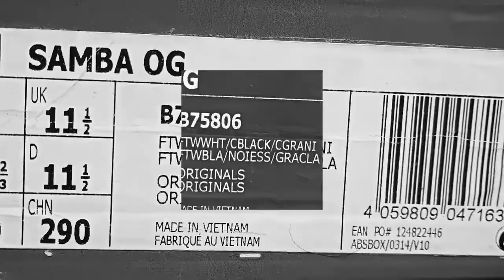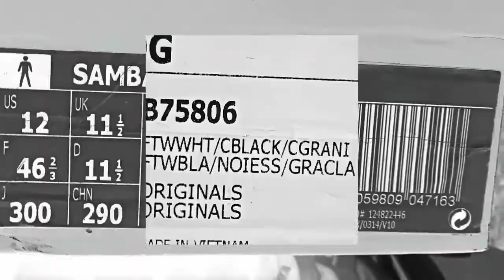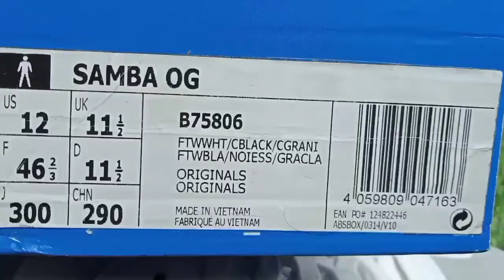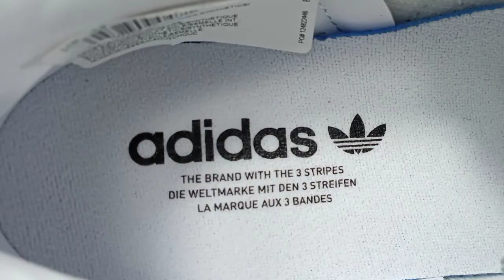ADIDAS SAMBA OG B75806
FOOTBALL SHOES
MADE IN VIETNAM
FOR MEN'S

SAMBA OG SHOES

THE CLASSIC LOOK AND FEEL OF THE AUTHENTIC SAMBA.

Born on the pitch, the Samba is a timeless icon of street style. These shoes stay true to their legacy with a soft leather upper and suede overlays. Suede T-toe design The authentic Samba look Textured rubber cupsole With pivot point inspired by football heritage Gold foil embossing Metallic detailing spells out "Samba"

SPECIFICATIONS

Regular fit

Lace closure

Full grain leather upper with gritty suede and gold foil details

Synthetic leather lining; Gum rubber cupsole

Gum rubber midsole

Product colour : Cloud White / Core Black / Clear Granite

Product code : B75806

TERIMA KASIH.